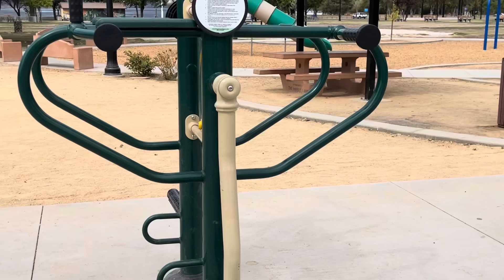09/092021–NƠI Ở MỚI —CẢM THẤY BÌNH IEN